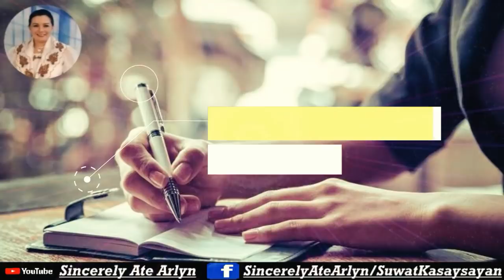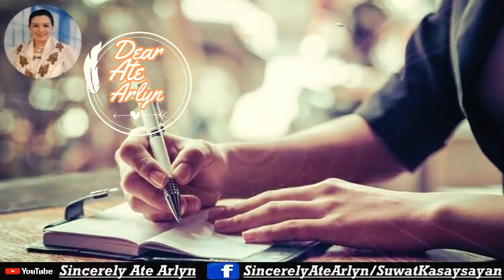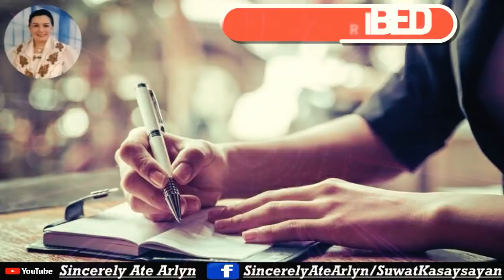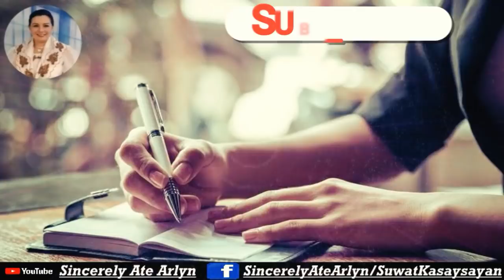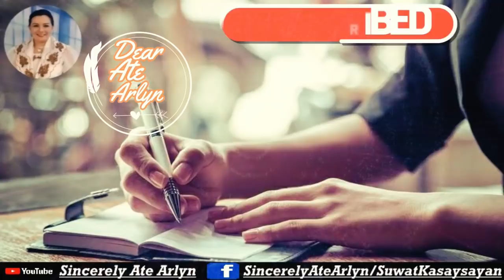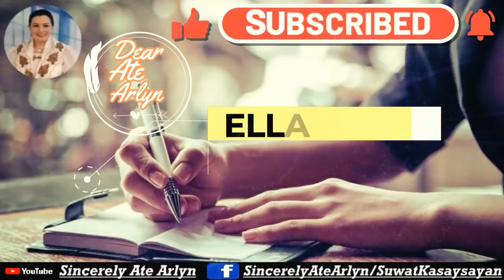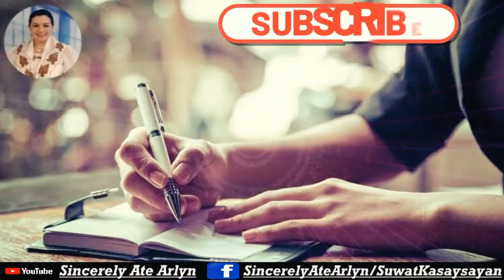SINCERELY ATE ARLYN |ELLA STORY 06 05 2021